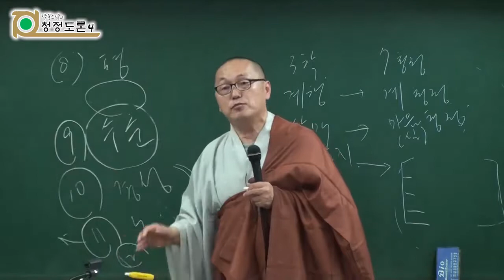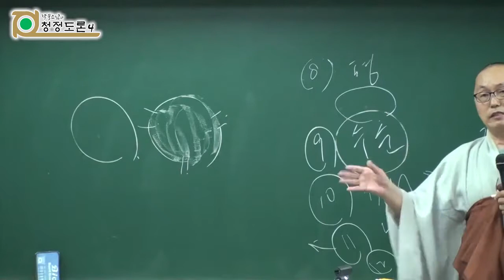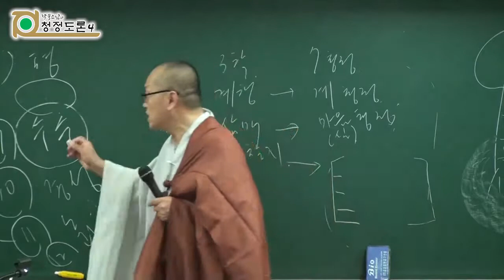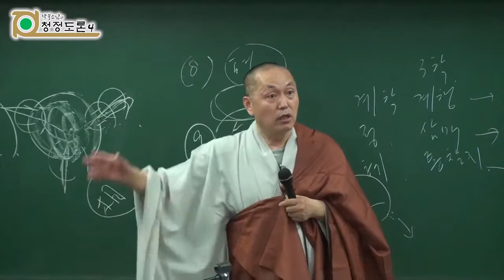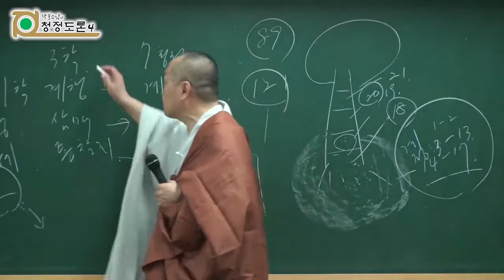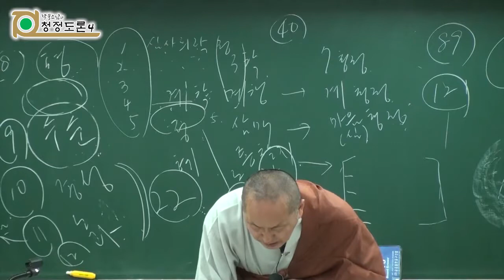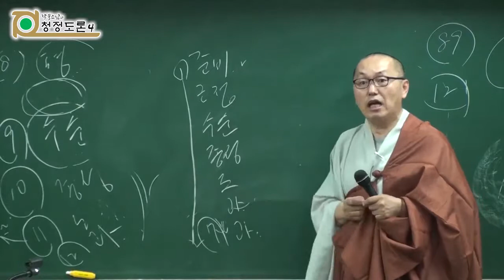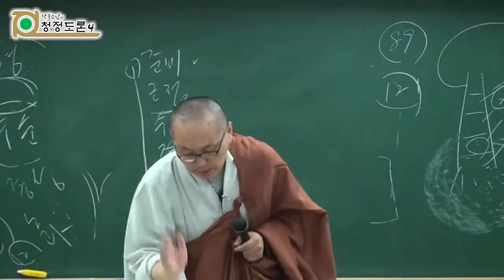각묵스님 청정도론 171 - 제3권 p320 Vis.XXi.83 도의 출현으로 인도하는 위빳사나